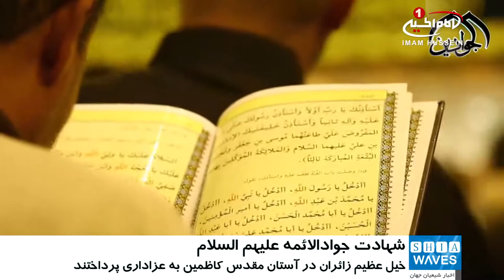جهان، عزادار شهادت نهمین امام مسلمانان، حضرت امام جواد عليه السلام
شیعیان در سراسر جهان، در سال روز شهادت امام نهم، حضرت «جوادالائمه عليهم السلام»، به عزاداری پرداختند.
با فرا رسیدن سال روز شهادت امام محمد تقى عليه السلام، شیعیان در سراسر جهان ضمن عرض تعزيت به ساحت مقدس حضرت «مهدی» (عجل الله تعالی فرجه الشریف)، آیین های عزاداری برپا کردند.

آستان_مقدس_کاظمین در ایام شهادت حضرت امام_جواد علیه السلام، شاهد حضور خیل عظیم زائرانی است که خود را از راه دور و نزدیک به این مکان مقدس رساندند تا در شب و روز شهادت امام نهم، به سوگواری و عزاداری بپردازند.
تولیت آستان مقدس کاظمین تمام تلاش خود را برای ارائه بهترین خدمات ویژه به زائرین، به کار بسته است. خدمات بهداشتی، تغذیه، آب آشامیدنی، و استراحتگاه پیش بینی شده، تا زائرین گرامی با خیالی آسوده در مراسم سوگواری و عزاداری شرکت کنند.
هيئت ها و تكيه ها و موكب ها در جاي جاي اين شهر مقدس، به منظور اقامه ی عزا و خدمت رسانى به زائرین برپا شده اند.
جمعیتی انبوه از شیعیان،  برای عرض تسلیت به حرم مطهر اين امام همام در شهر مقدس كاظمين آمدند و در آستان مقدس كاظمين به عزادارى پرداختند.
سایر شيعيان نیز، در شهرهاى مقدس مشهد و قم، عزاى اين امام همام را برپا داشتند.
بیت مرجعیت شیعه «آیت الله العظمی شیرازی»(مدظله) نیز با برپایی خیمه عزا، شاهد حضور شیعیان و محبین اهل بیت علیهم السلام از کشورهای مختلف بود.
در این مجالس که با حضور جمعی از فضلاء، روحانیون، اساتید، طلاب و عموم محبان اهل_بیت علیهم السلام برگزار شد، سخنرانان به ذکر فضایل و مناقب و ابعاد شخصیتی و بيان گوشه هايی از زندگانى پربركت امام جواد عليه السلام پرداختند و ذاکران اهل بیت علیهم السلام در عزای آن حضرت مرثیه سرایی کردند.